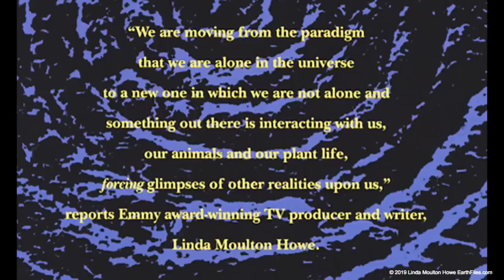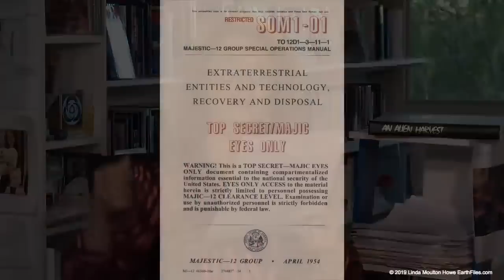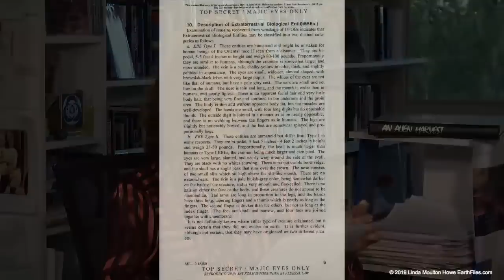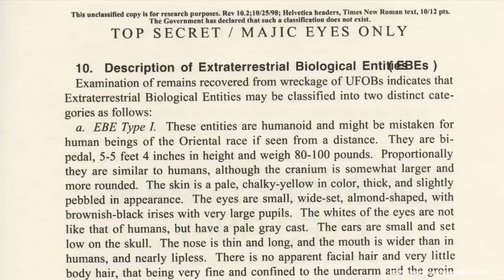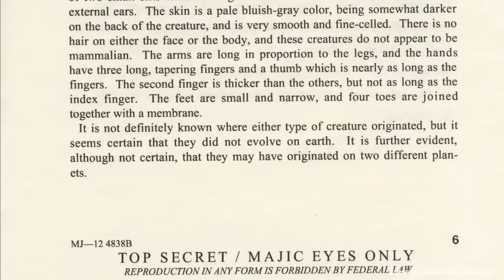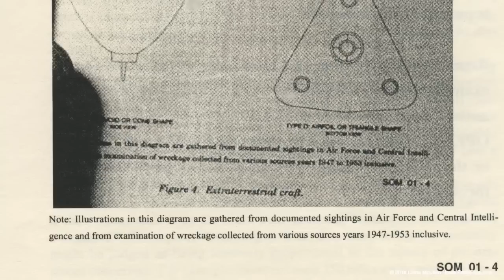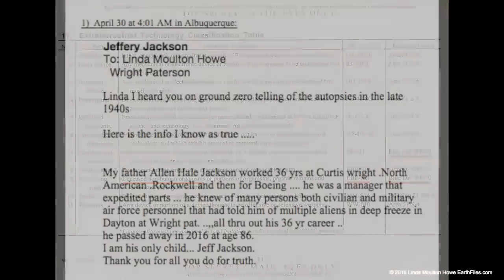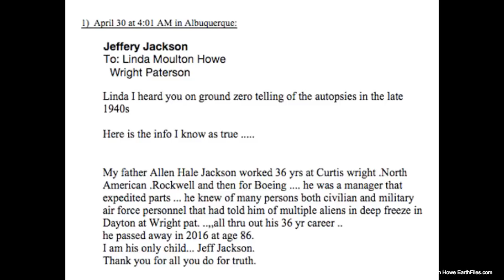Aug 9, 2023 - REBROADCAST Oumuamua. Top Secret MAJESTIC-12, SOM1-01 and Extraterrestrials.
TOPIC:  Special Rebroadcast from May 1, 2019: Oumuamua. Top Secret MAJESTIC-12, SOM1-01 and Extraterrestrials.

Linda is on vacation for the month of August but will return on September 6 with a new LIVE show.  Please enjoy this important episode rebroadcast.

- Oumuamua object.
- Top Secret MAJESTIC-12, SOM1-01 and Extraterrestrials.